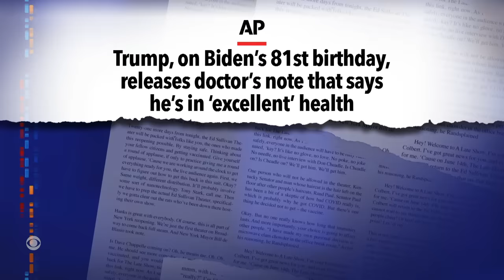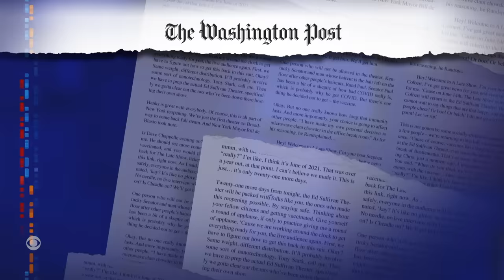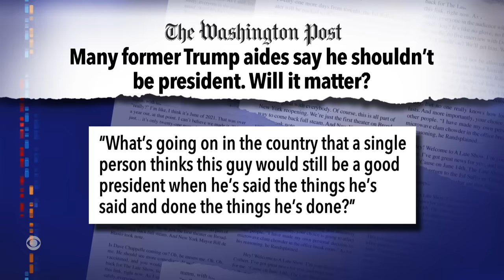Ghost Buses and Lovely Jan 6 Footage | Trump Never Cared About America | Weird Bat Sex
Republicans in the House keep trying to rewrite the story of the January 6th insurrection, several former Trump aides say he should not be president, and we’re learning disturbing details about how bats reproduce.